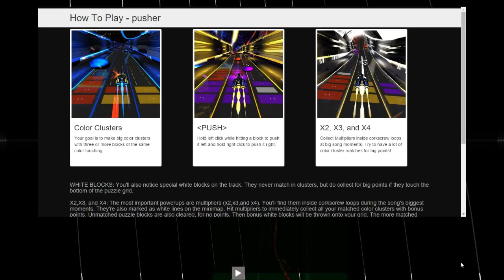[Audiosurf 2] Sandwich - Back For More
Just a little test run for recording Audiosurf 2 Pusher runs. I think the song is fitting, no?